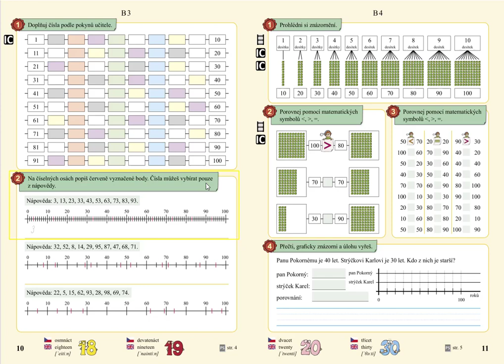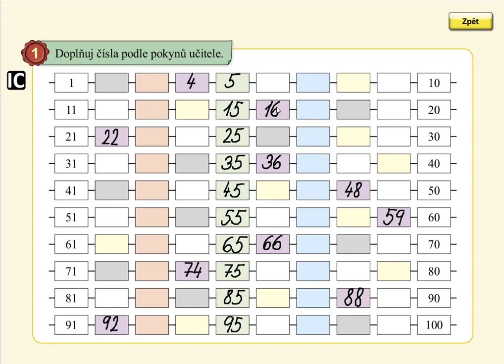Číselný obor 0 až 100, MATÝSKOVA MATEMATIKA 5. DÍL - POČÍTÁNÍ DO STA, str. 10, cv.1